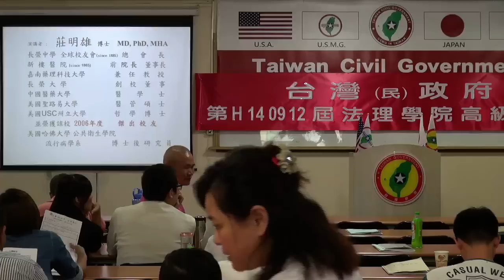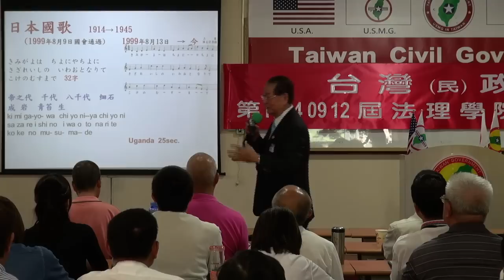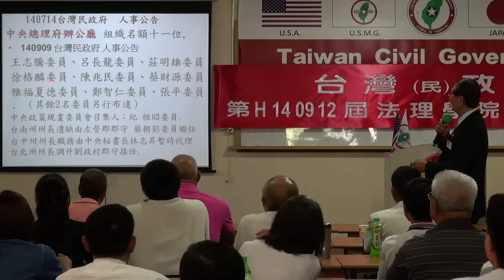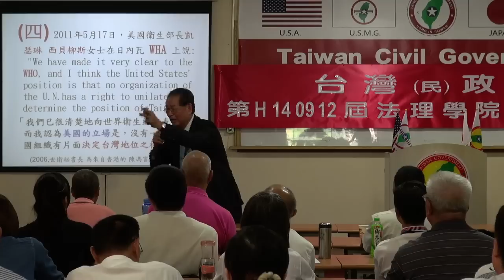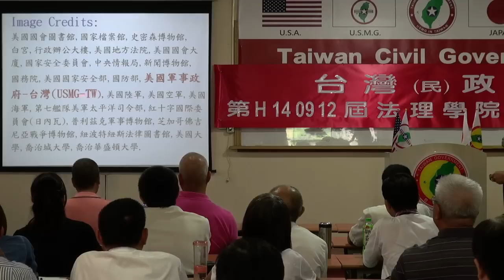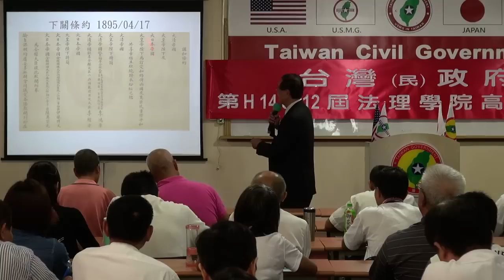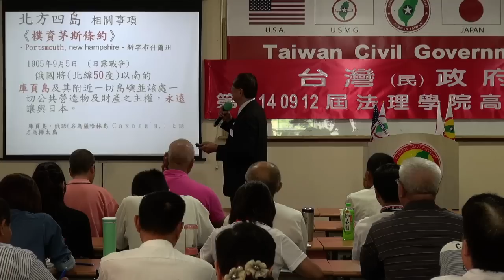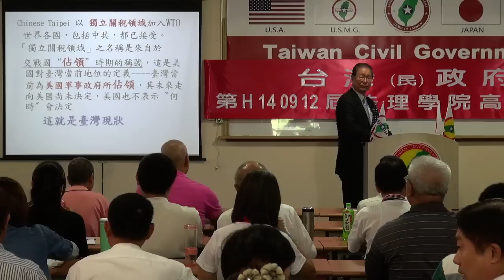140913-4-目前台灣的實際國際地位-莊明雄-台灣(民)政府第H140912屆高級行政參議班